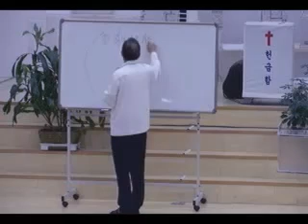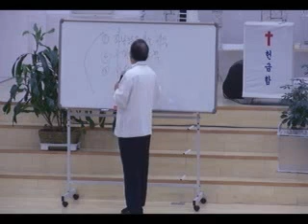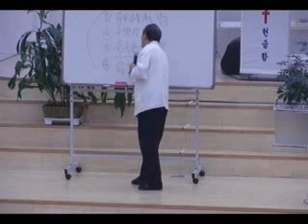🔥🔥🔥버스 교통사고&뚱순이 아줌마~찬송으로 열린다~!!! 김대성목사님 (소명중앙교회) 신나고 즐겁고 놀라운 기적축복~~^^* *강남금식기도원부흥성회~하나님께 영광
🔥🔥🔥버스 교통사고&뚱순이 아줌마~찬송으로 열린다~!!!
김대성목사님 (소명중앙교회)
신나고 즐겁고 놀라운 기적축복~~^^*
*강남금식기도원부흥성회*
Rejoice happiness ~♡!!! 님의 블로그 ~ 감사 드립니당 ~*^^~*♡

위의 주소 누르시고 들어오셔요🎵기쁨충만🎶
ᆢ